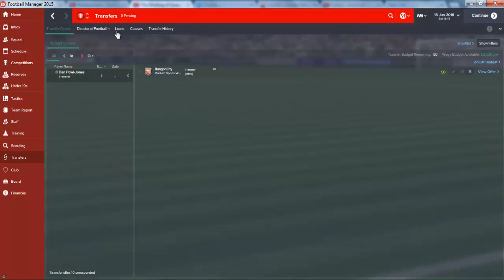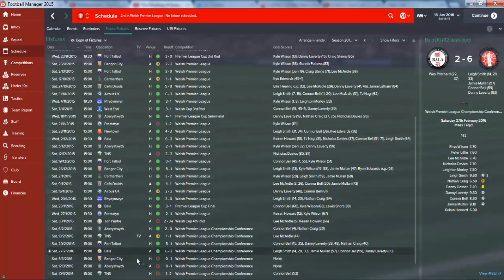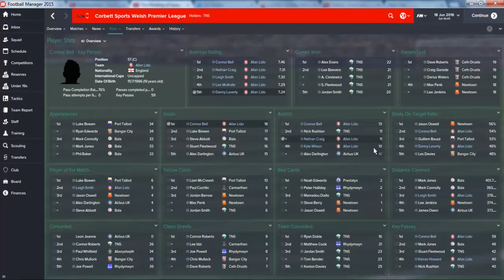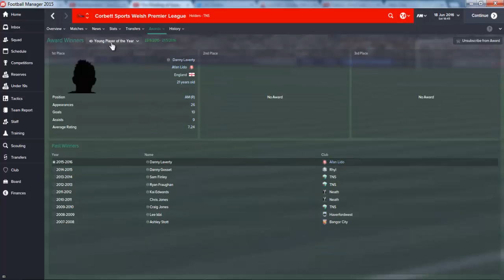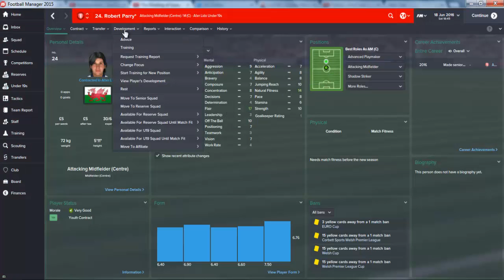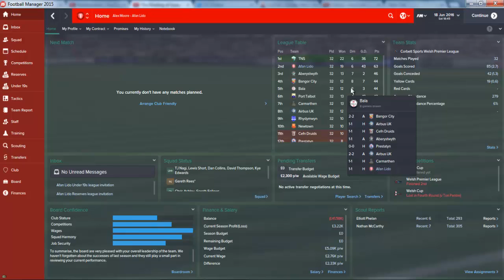Football Manager 2015- The Afan Lido Story- Episode 2 Season 1 Review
We Review our first season with Lido looking to do the best we can with a completely new squad